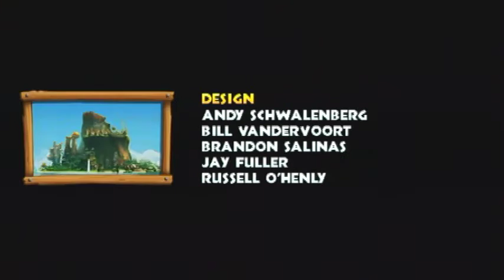Donkey Kong Country Returns - Volcano - Tiki Tong Terror - 54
(English) you can buy lot of life before try last stage
(Português) você pode comprar muitas vidas antes de tentar o ultimo estágio
Donkey Kong Country Returns - Let's Play / Vamos Jogar
By Elias Cunha - TropicalAngel